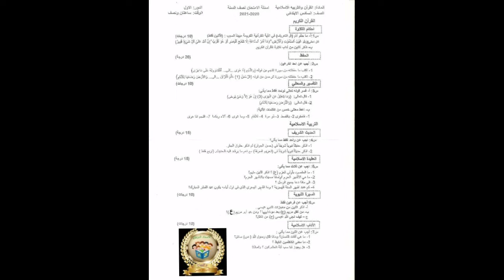اسئله نصف سنة صف سادس ابتدائي